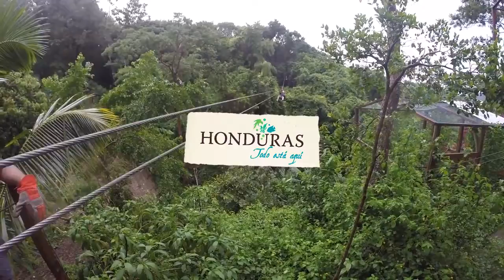Testing Our Limits In The Rainy Jungles Of Roatán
What to do on a rainy day at the beach? How about visiting the Mayan Eden Eco Park to go on a rainforest zipline tour to discover the lush flora of Honduras from .

What to do on a rainy day at the beach? How about visiting the Mayan Eden Eco Park to go on a rainforest zipline tour to discover the lush flora of Honduras .

In this series of Travel Basecamp in Honduras, we invite you to discover Roatàn with a progressive view on how travel is made. EPISODE-1 We dive head first .